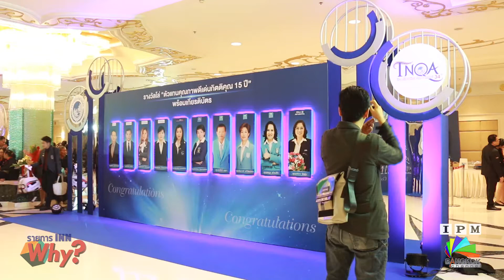INN WHY : โตเกียวมารีนไลน์เยี่ยม! 39 นักขายคว้า TNQA เติบโตต่อเนื่อง